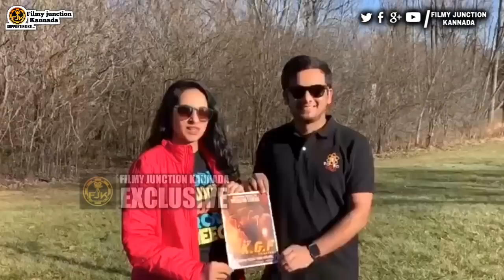ಕೆಜಿಎಫ್ ಬಗ್ಗೆ ಅಮೇರಿಕಾ ಜನ ಹೇಳಿದ್ದೇನು | KGF | USA | USA REVIEW | AUDIENCE | YASH | COLLECTION | RESPON